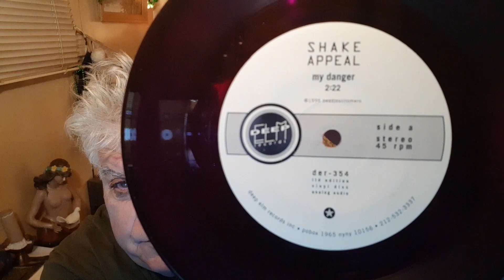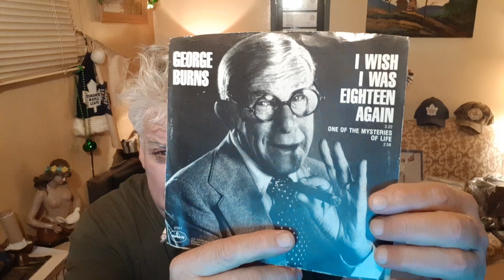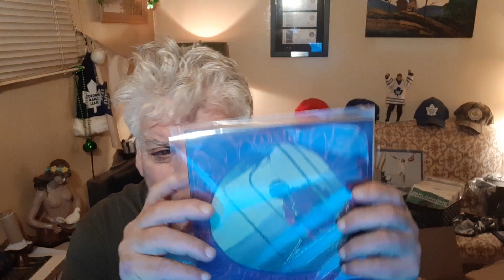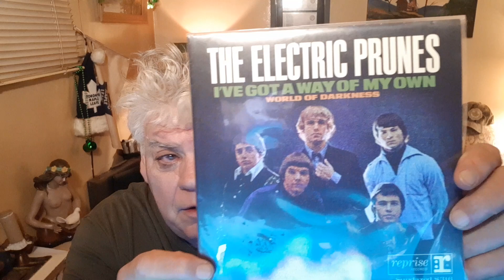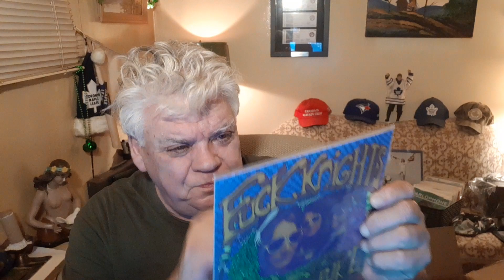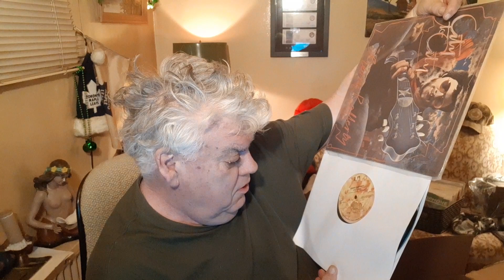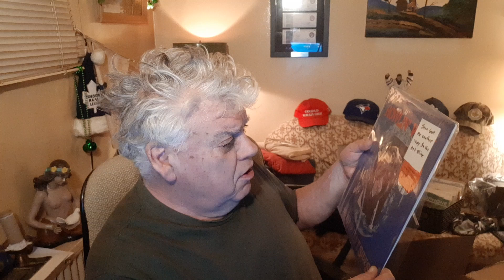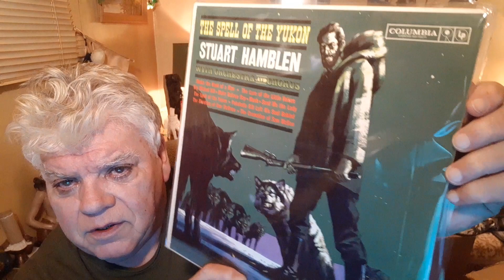VCLT from Vintage Audiophile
The video cut off before I could show the rest of the albums in the package. Don't know why. Gonna maybe have to do a second video now. LMAO